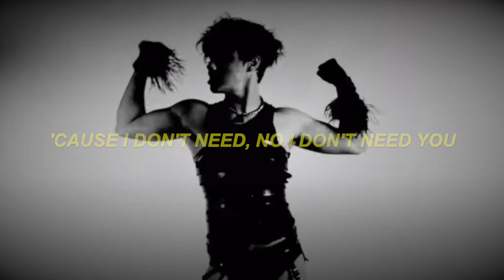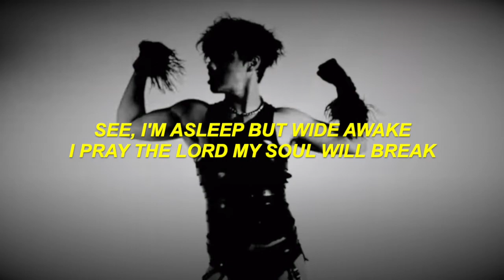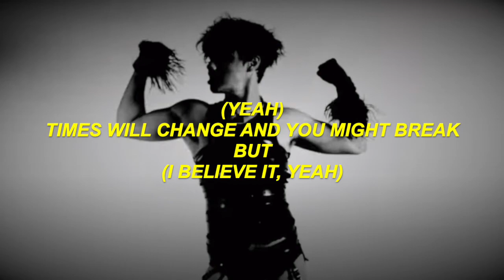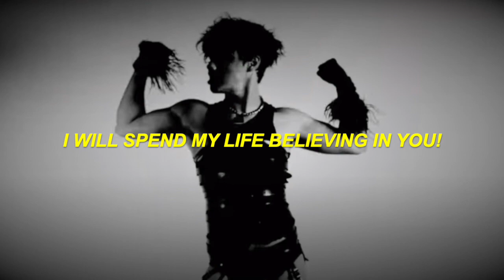the freak show - yungblud (lyrics)